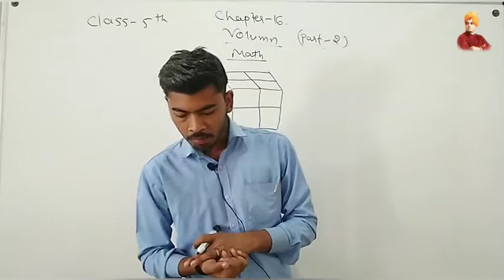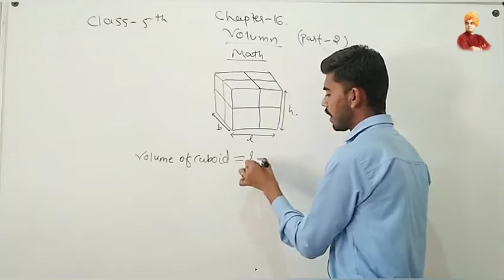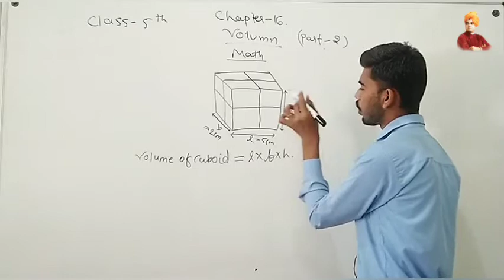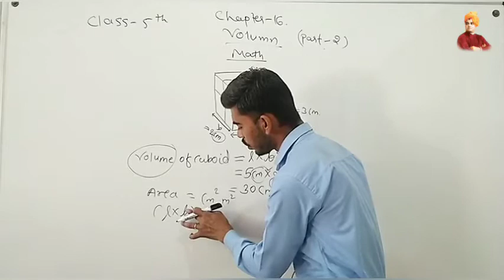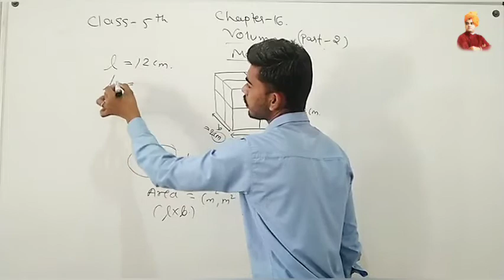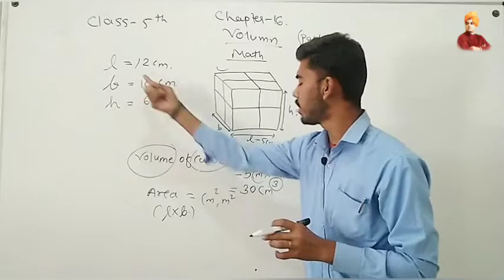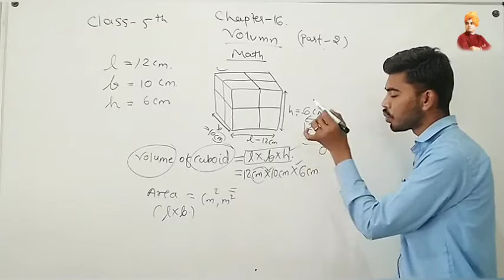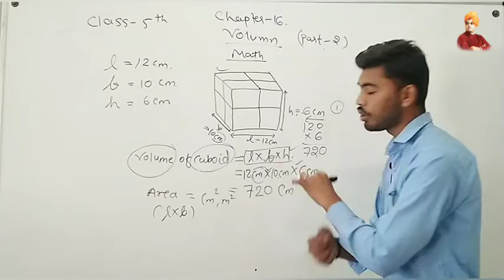VOLUME (PART=02) | CHAPTER=16 | MATH | CLASS=5TH | BY=SUPYAR SIR